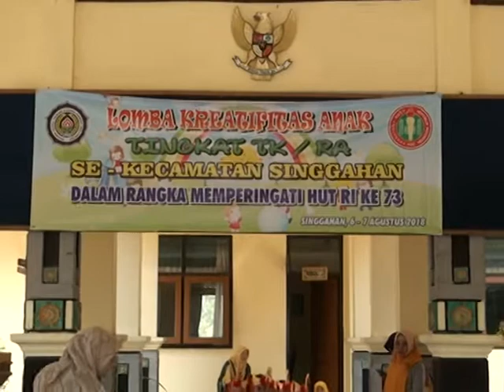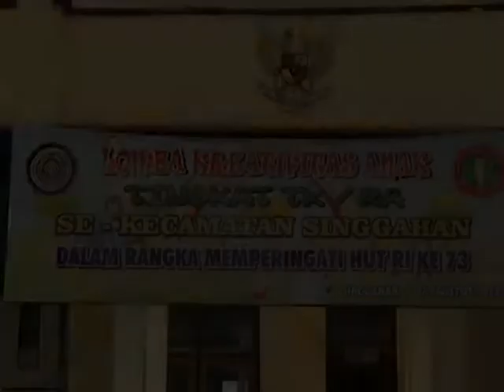Lomba Kreatifitas TK / RA Se-Kecamatan Singgahan HUT RI Ke - 73